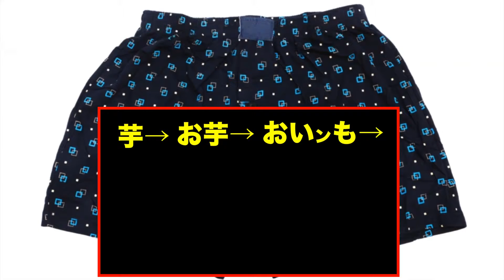間違った修正により逆に下ネタみたいになってしまう言動集